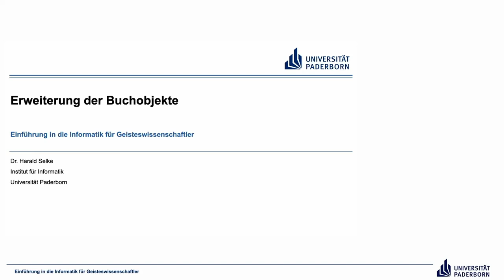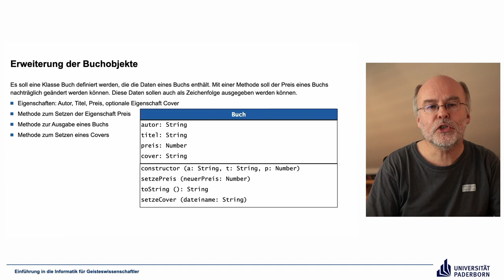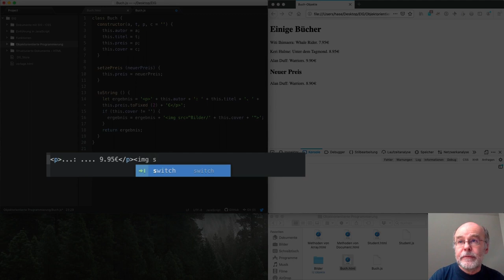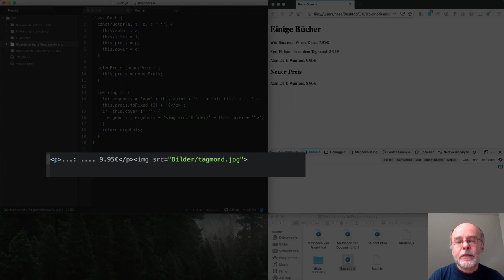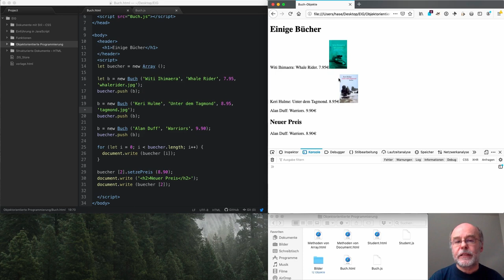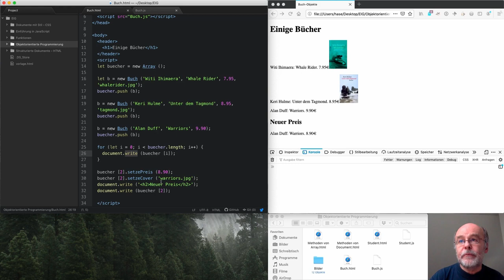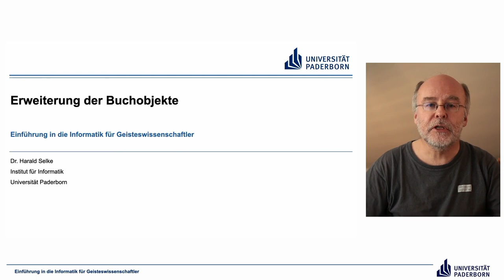EIG: Erweiterung der Buchobjekte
Abschnitte
00:00 Einleitung
00:41 Erweiterung der Buchobjekte
02:57 Demo
11:43 Abschluss